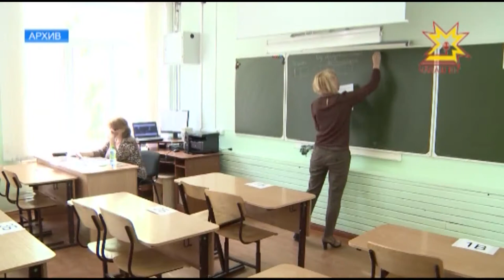Патшалăхăн пĕрлехи экзаменĕ çитет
11-мĕш тата 9-мĕш класс вĕренсе пĕтерекенсемшĕн часах хĕрÿллĕ те пĕлтерĕшлĕ тапхăр пуçланать. Вĕсем патшалăхăн пĕрлехи экзаменне тытĕç. Ăна ирттермелли йĕркесем çулсерен улшăнса пыраççĕ. Çĕнĕлĕхсем пирки Шупашкар хула администрацийĕнче калаçрĕç.